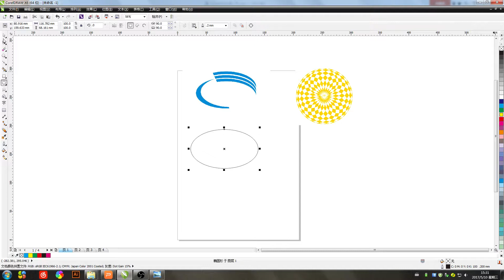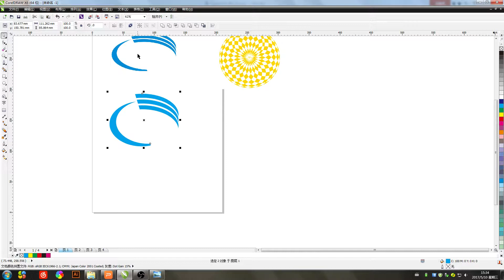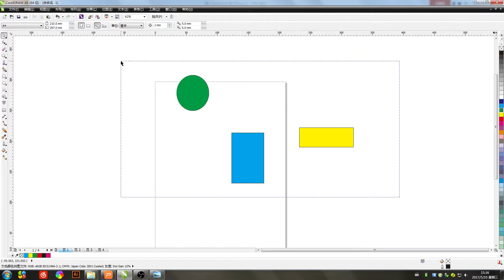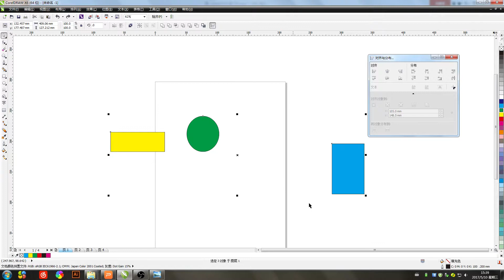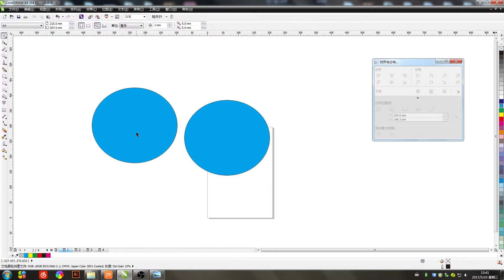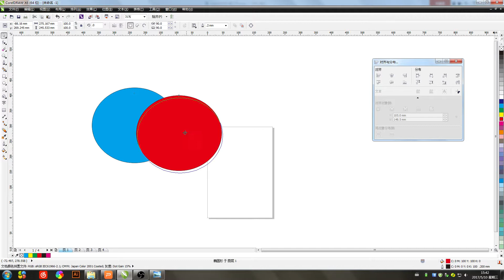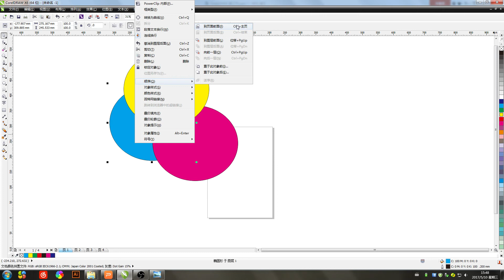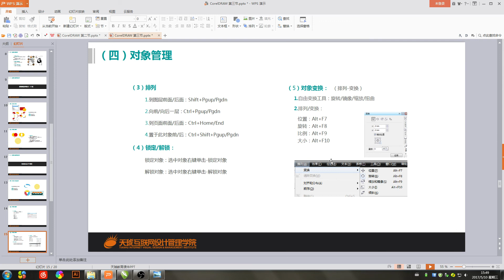04对齐 分布排列CDR